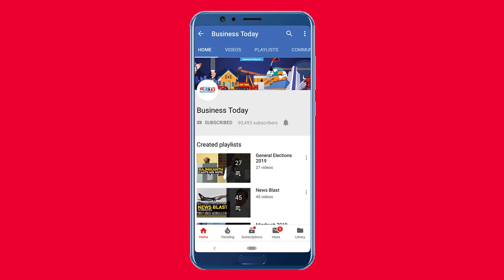Heavy rains, floods ravage dozens of villages in Bihar's Madhubani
Dozens of villages in Madhubani district of Bihar are flooded following heavy rainfall in the area. Water in most of the rivers rose above danger levels, along with incessant rainfall. People are facing difficulties as the flood water has entered their houses, leading to disruption of normal life. Watch the video for more.